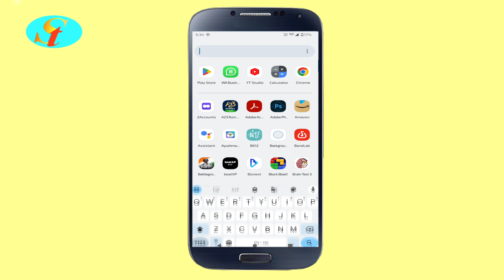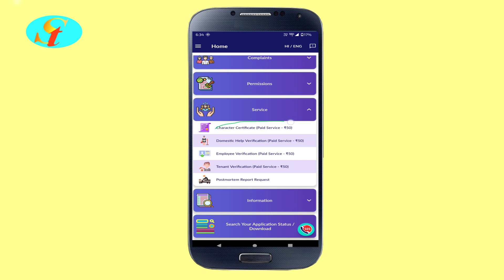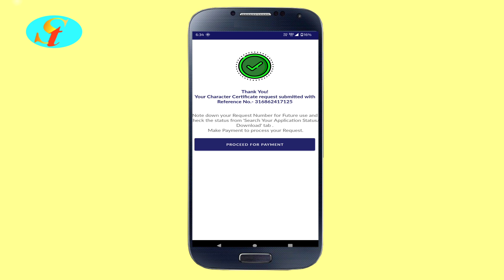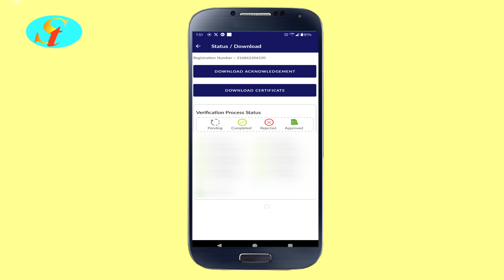Police verification certificate Apply kaise kare | चरित्र प्रमाण पत्र आवदेन करे 2024 easy steps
______Details Videos ________

हेलो दोस्तों इस वीडियो में चरित्र प्रमाण पत्र आवदेन कैसे करे
 बताया गया हैं किस तरह से ऑनलाइन आवेदन अपने मोबाइल से करे/ इस वीडियो के अंदर बहुत ही आसान तरीके से बताया गया है  हमारे वीडियो देखिए और वीडियो को लाइक कीजिए दोस्तों को शेयर कीजिए और चैनल को सब्सक्राइब कीजिए। धन्यवाद दोस्तो 👏🙏

Hello friends, in this video how to apply for character certificate. It has been told how to apply online from your mobile. It has been told in a very easy way in this video. Thank you friends 👏🙏

                                        (Thanks )
If you want to ask something or give any suggestion or make any complaint then all of you friends can like or email in the comment box.
 That's all I have to say to all my friends, thanks.

police verification certificate apply kaise kare
police verification certificate kaise apply karen
verification certificate kaise apply kare how to apply police